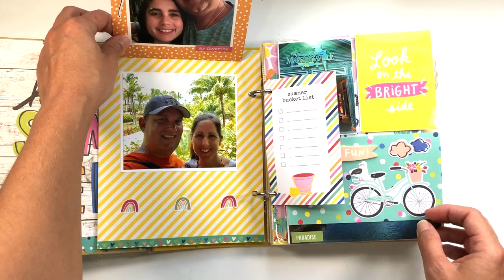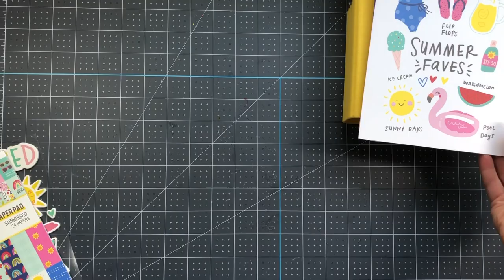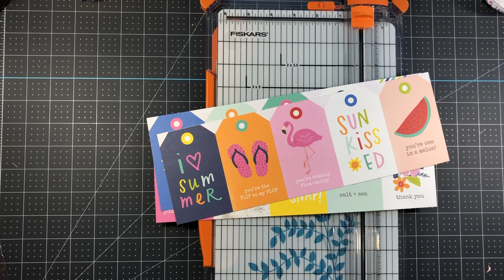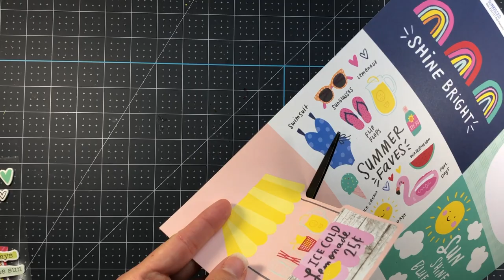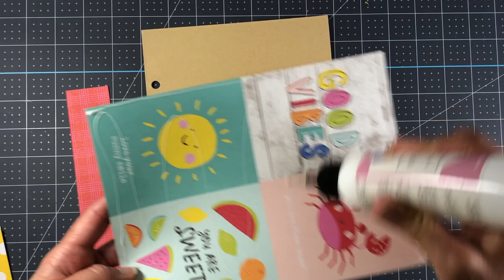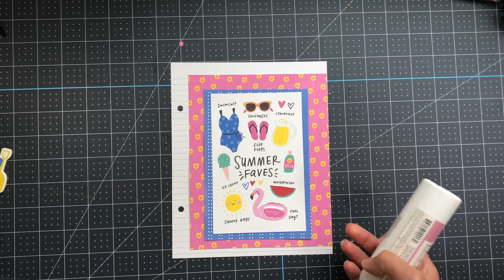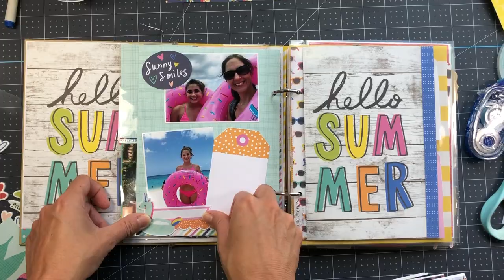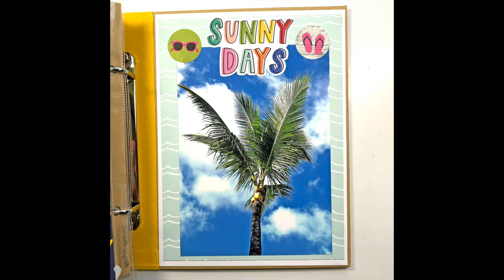Summer Mini Album Tutorial | Simple Stories Snap Binder | Sunkissed Collection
This is a video tutorial to make a summer mini album using the Simple Stories Sunkissed Collection and a Snap binder.

I use the funds to purchase more supplies to share projects with all of you. The funds also help cover the cost of my blog. Thank you so much for your support.

Product links:

SIMPLE STORIES SUNKISSED COLLECTION

SNAP POCKET PAGES -  REFILLS
There are many page refills available for purchase. I only used one page of the 3" x 4" and 2" x 2" pocket page refills, however, I'm providing links for many other refill designs.

3" x 4" and 2" x 2" Pocket Pages

3" x 4" and 4" x 6" Pocket Pages

--Border Die Set
--Island2Visit Stamp
--The Stamps of Life Ink - Gingersnap
--The Stamps of Link - Chocolate

Adhesive
--Art Glitter Glue
--2-inch Scor Pal Tape
--1/4" Scor Pal Tape
--Hot Glue Gun
--Glue Dots

--Spectrum Noir Ultra Smooth Cardstock
--Spectrum Noir Finesse Alcohol Proof Ink Pad (Noir Black)
or
--Memento Tuxedo Black Ink Pad

Ink Blending
--Mini Ink Blending Tool
--Bristol Smooth Cardstock
--Crafter's Companion Glass Mat

Diecutting Machine
--Spellbinders Platinum Diecutting and Embossing Machine 8.5" Platform

To send Happy Mail, mail to:
Lisa Mears
USA